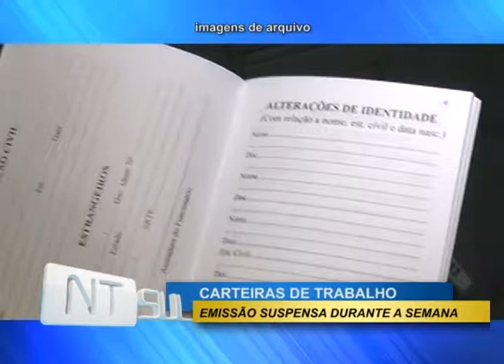Emissão de carteiras de trabalho suspensa no RS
Suspensão é temporária para migração de sistema. Atendimentos retornam na próxima segunda normalmente.